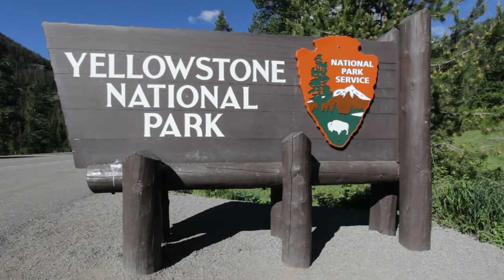The Adventurer’s Guide to Wrangell-St. Elias National Park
The United States’ largest national park, Wrangell-St. Elias spans the size of six Yellowstones, and has a vast legacy and variety of wildlife within its borders! In this video, RAC Adventures explores what to expect at the Alaskan park and how it came to be.